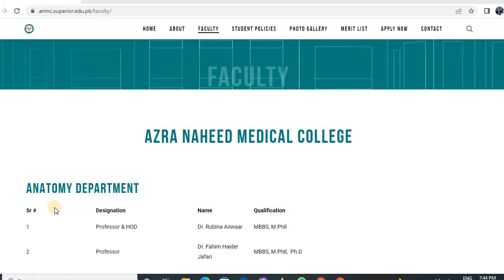a visit to azra naheed medical college and superior university lahore